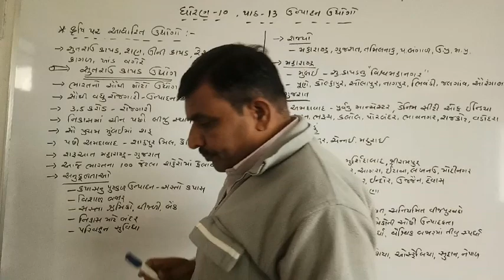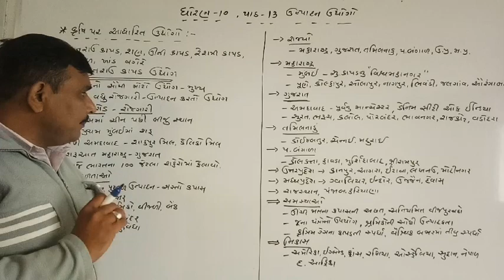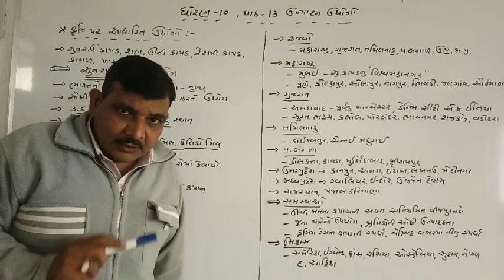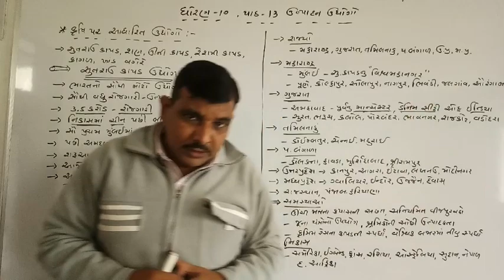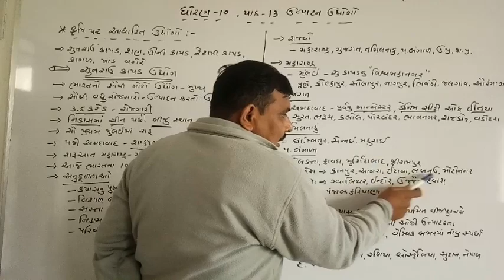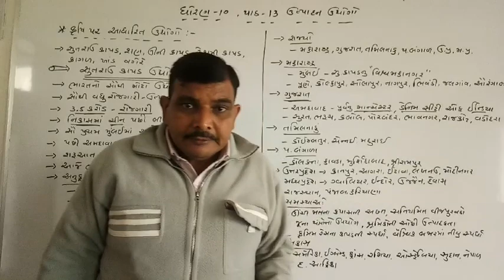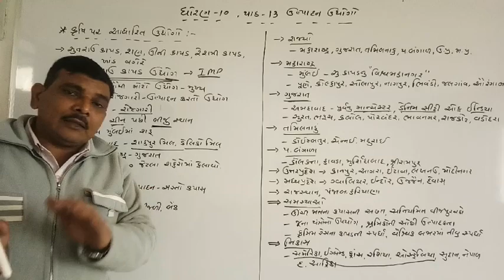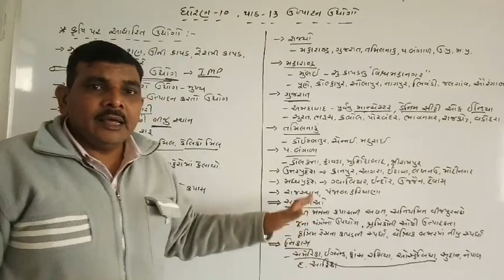Std -10,/SS,/ Ch- 13/,part -2